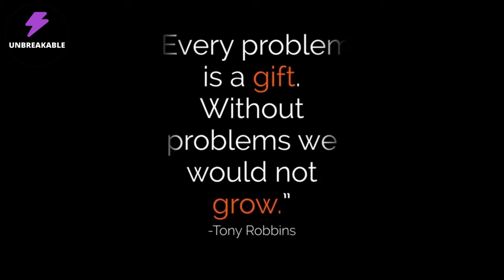The Little Boy Who Changed My Life - Tony Robbins - Powerful Motivation Speech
Speaker:

Tony Robbins